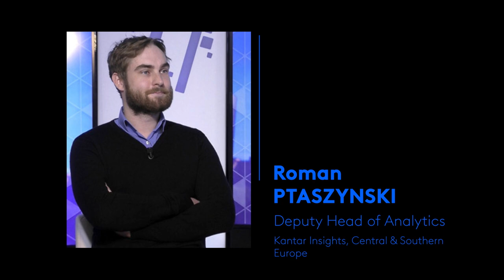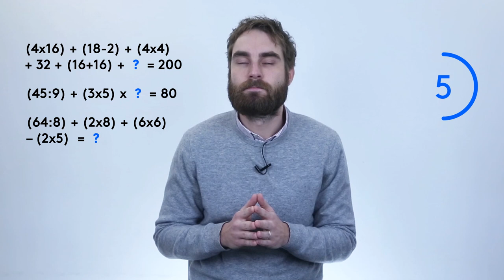3 ways Link AI can support your business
3 ways Link AI can support your business
by Roman Ptaszynski, Deputy Head of Analytics, Kantar Insights, Central & Southern Europe